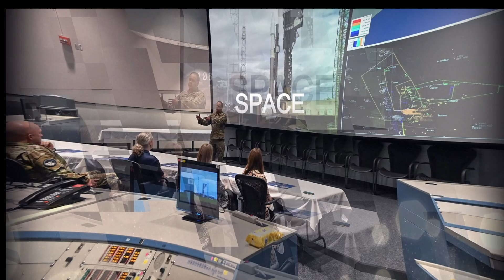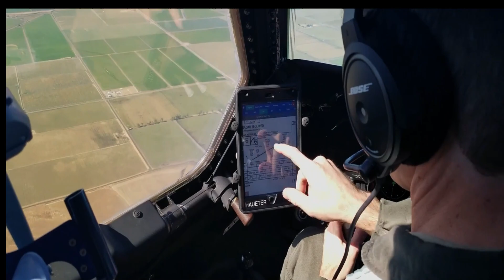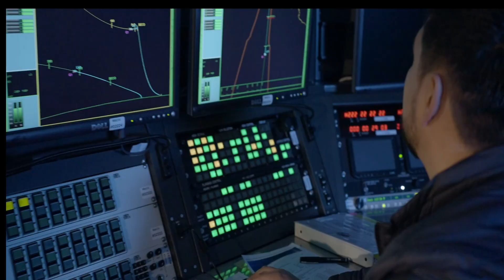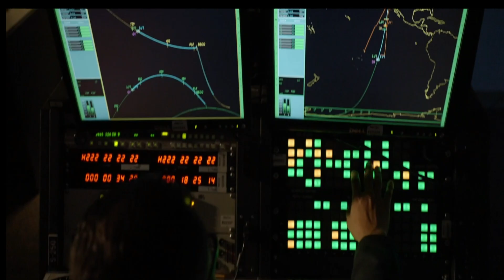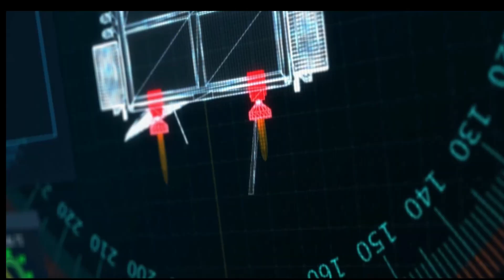Space Systems Command Mission Video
Space Systems Command, headquartered in Los Angeles, California, is responsible for developing, acquiring, equipping, fielding, and sustaining lethal and resilient space capabilities for warfighters.

UNITED STATES
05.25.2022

At SSC, Space Starts Here!

 As part of fielding, the command will be responsible for launch operations, on-orbit checkout, developmental testing, sustainment and maintenance of military satellite constellations and other Department of Defense space systems.

Film Credits: Video by Jamie Chapman, Airman 1st Class Brittany Manchester and Samuel Morse
2D Audiovisual Squadron